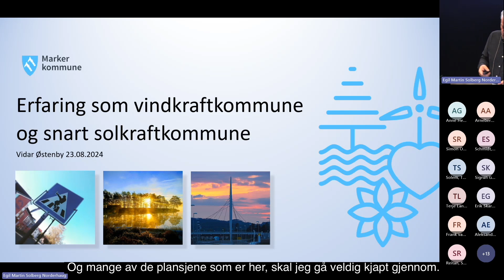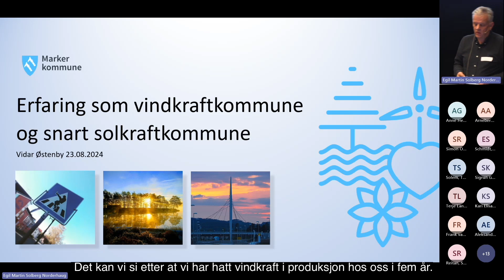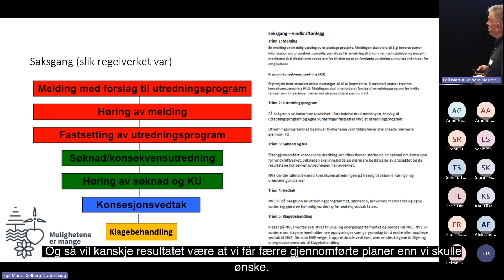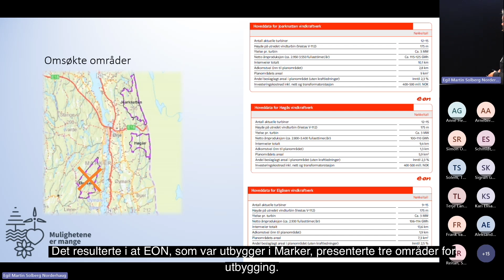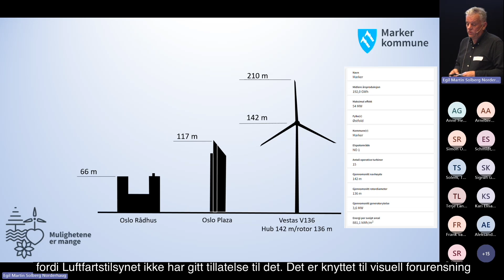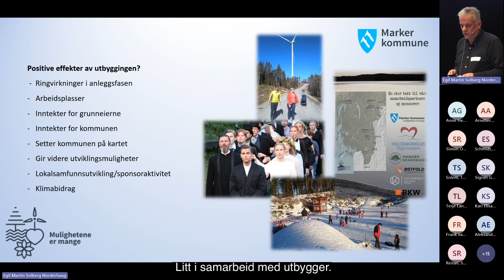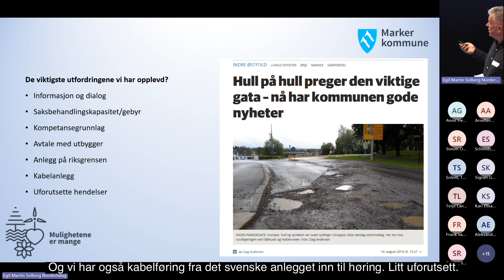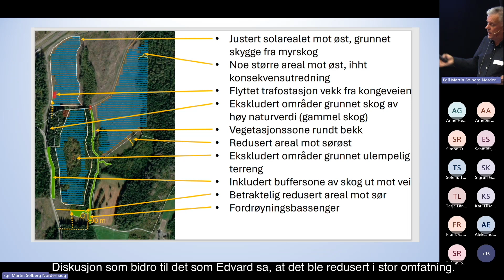Erfaring som vindkraftkommune og snart solkraftkommune - Marker kommune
Foredrag av Vidar Østenby, virksomhetsleder beredskap Marker kommune på arrangementet "Fagdag om sol- og vindkraftutbygging: Energibehov, regelverk og konsekvenser" på Inspiria Science Center 23. august 2024.